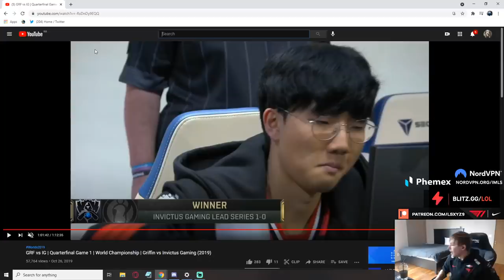D Cane Is Unstoppable BTW! - Best of LoL Streams #1292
D Cane Is Unstoppable BTW! Ft. Sirhcez

0:00 Sirhcez
0:37 Sanchovies
0:54 Humzh
1:10 Sanchovies
1:30 Humzh
1:53 Perkz
2:05 Rhobalas
2:26 GamerGirl
2:37 Sanchovies
2:50 Bobqin
3:19 Arrow
3:37 Zefath
4:02 Sloppywalrus
4:16 Perkz
4:34 Bobqin
4:50 Anvade
5:10 Arsamesx
5:21 Zefath
5:41 Keegan
5:58 Sanchovies
6:25 Yamikaze
6:44 Wingsofdeath
7:07 Desperateshaco
7:29 Ponkstronk
7:44 Perkz
7:55 Zefath
8:23 TF Blade
8:41 Scribbles
9:03 Riste
9:31 Sry mb
9:57 Souli68
10:29 Etherim
10:46 LS
11:18 Zefath